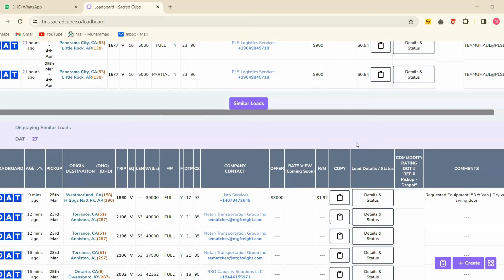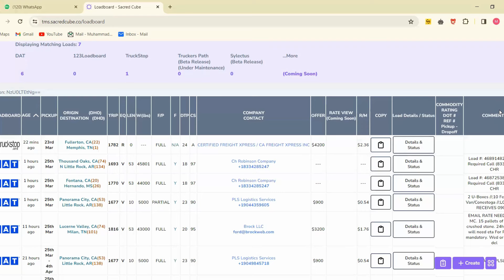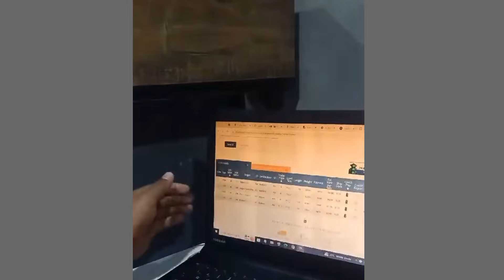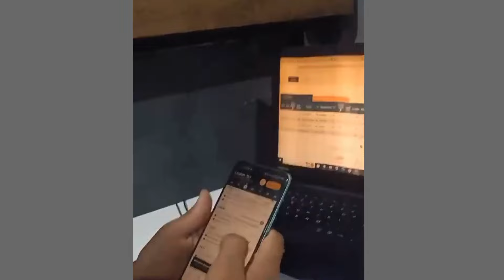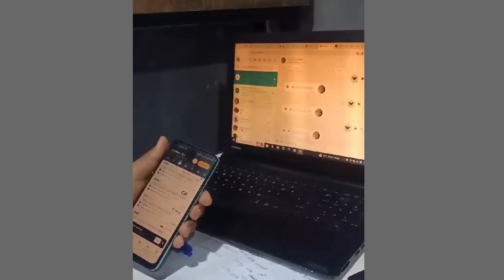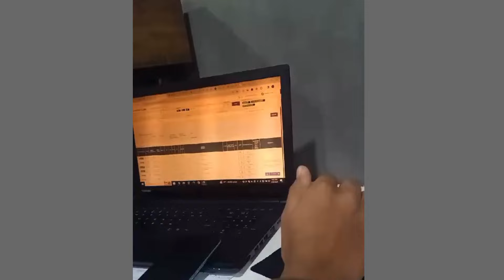DAT load Board Issue Now a days and It's Solution | USA Truck Dispatching | Make Money Online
As you all know that DAT load Board is not working in Pakistan, now a days and it is disturbing our outcome. So after watching the complete video you will find It's Solution and new way of finding Load for your USA Truck Dispatching business and you can again make money online.

Financial Planning
Market Analysis
Investment Strategies
Wealth Management
Entrepreneurship
E-commerce Solutions
Marketing Tactics
Sales Funnels
Business Development
Lead Generation
Customer Relationship Management (CRM)
Sales Automation Tools
Negotiation Techniques
Personal Branding
Sales Psychology
Cold Calling Tips
Closing Techniques
Truck Dispatching
Truck Dispatching Course
Truck Dispatching Jobs
Truck Dispatching Internships
Truck Dispatching Training
Truck Dispatching Classes
Truck Dispatching Course
Truck Dispatching Free Course
Truck Dispatcher Course
Truck Dispatching Basics
Dispatch Management Tips
Efficient Truck Routing
Dispatch Software Reviews
Truck Dispatching Strategies
Real-time Dispatch Updates
Dispatching Optimization Techniques
Fleet Dispatch Solutions
Dispatching for Trucking Companies
Dispatching Technology Trends
Truck Dispatching Workflow
Dispatching Best Practices
Dispatching for Beginners
Dispatching Operations Guide
Dispatching Software Comparison
Improving Dispatch Efficiency
Dispatching Metrics and KPIs
Dispatching Challenges and Solutions
Streamlining Truck Dispatching
Dispatching Communication Protocols
Truck Dispatching Software
Freight Management
Logistics Optimization
Fleet Management
Transportation Technology
Route Optimization
Supply Chain Efficiency
Trucking Industry Trends
Dispatching Best Practices
Driver Management